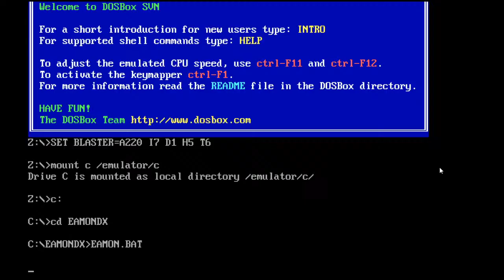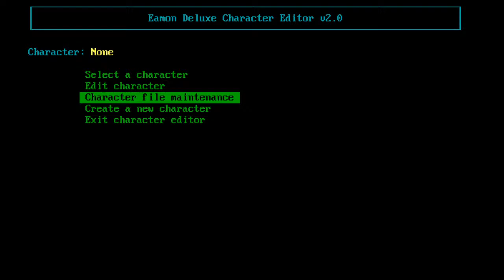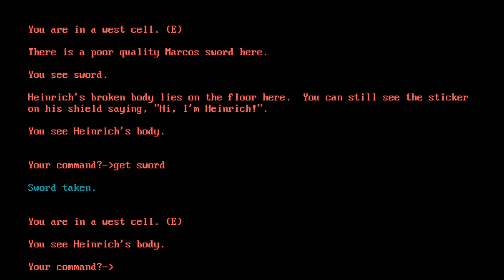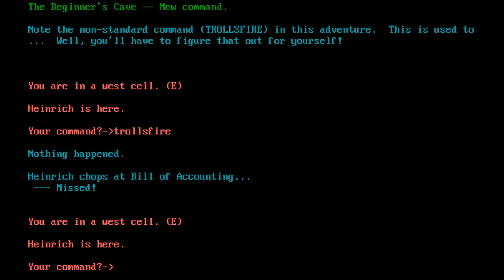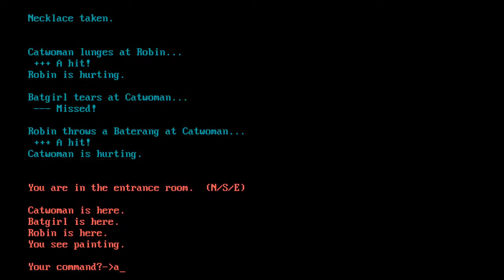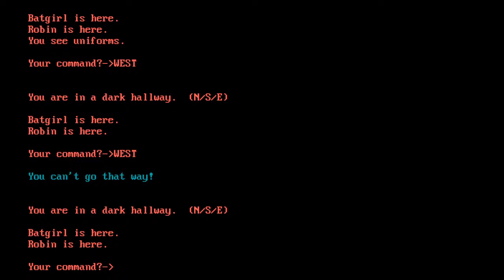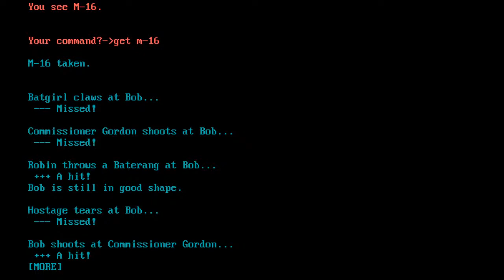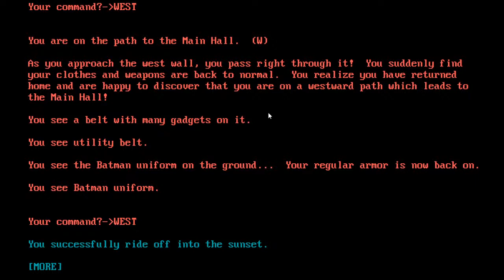Eamon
Holy Eamon, Batman!
Part of the 1001 Video Games to Play Before You Die saga.